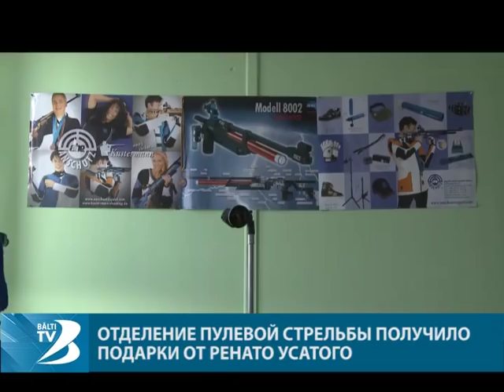Отделение пулевой стрельбы получило подарки от Ренато Усатого.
Отделение пулевой стрельбы бельцкой спортшколы № 1 получило в подарок от примара города Ренато Усатого три новых учебных пневматических пистолета. Стоимость каждого — более 1 тысячи евро. Спортсменам их вручил в субботу, 14 января, муниципальный советник Николай Григоришин.